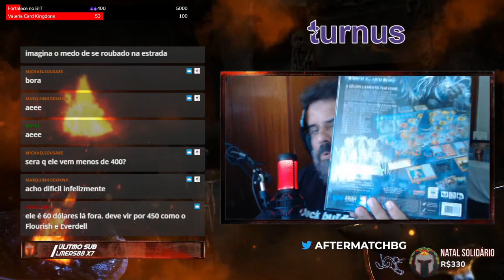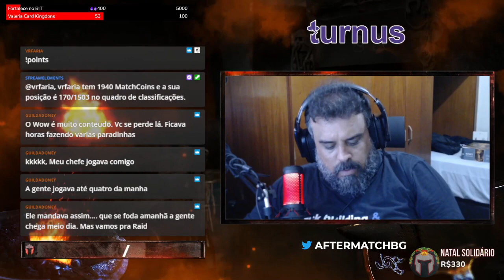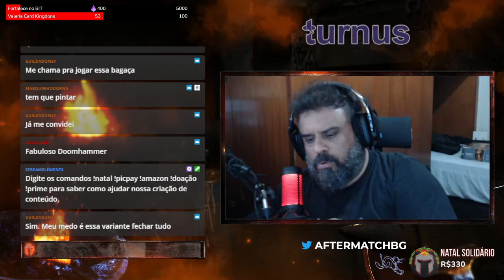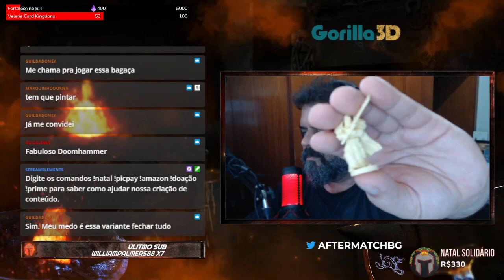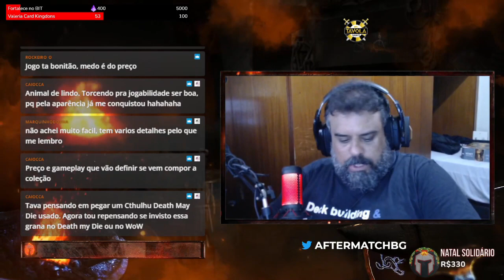World of Warcraft: Wrath of the lich king - Unboxing - After Match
Quem me acompanha, sabe da minha relação com o World of Warcraft. Logo, já sabem que eu pirei com essa ideia do jogo. Nesse vídeo eu mostro os componentes e ainda pretendo joga-lo pra saber se é bom mesmo ou só fan service.